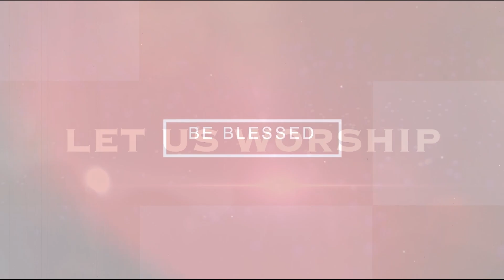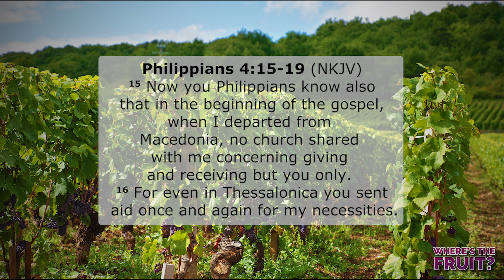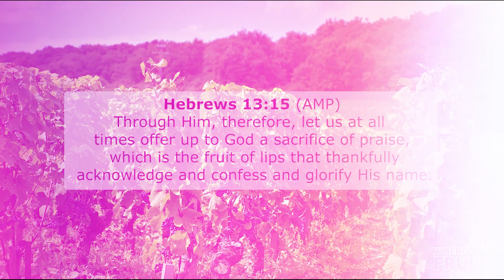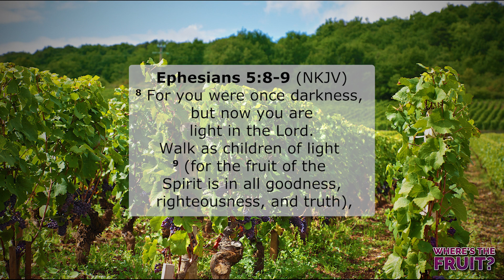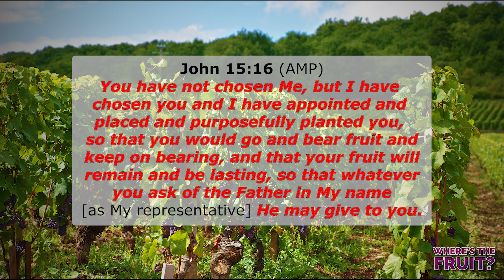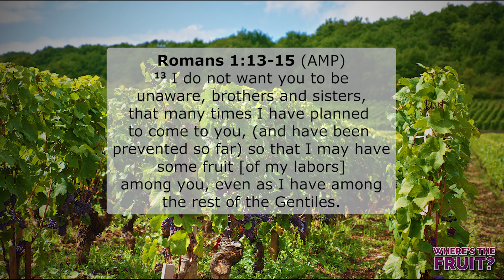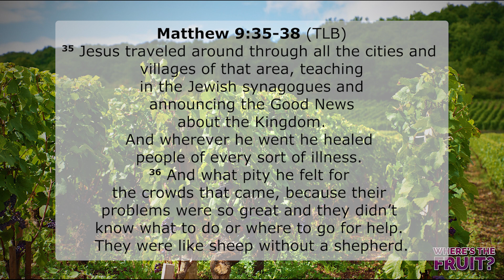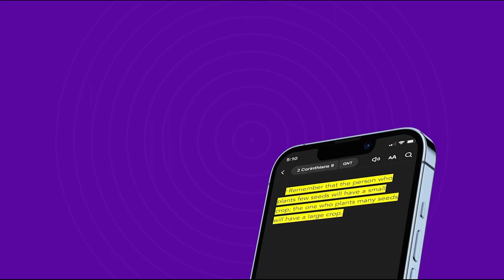Where’s The Fruit Pt. 6 | Pastor Dr. Donna Rogers